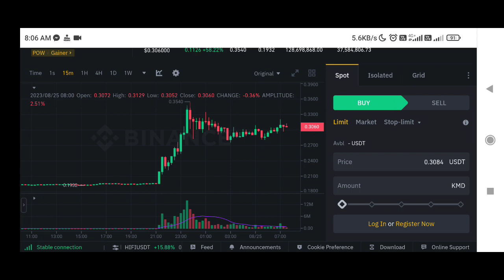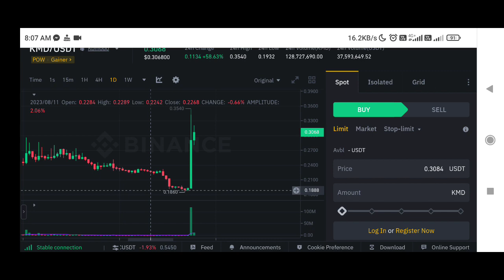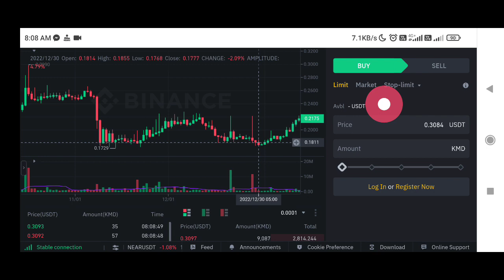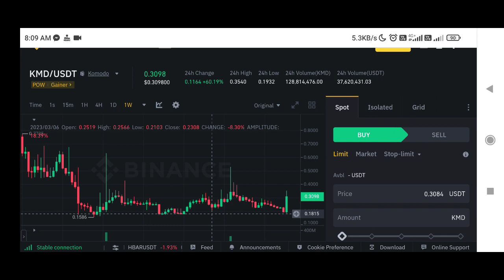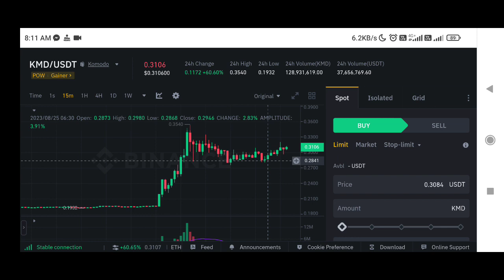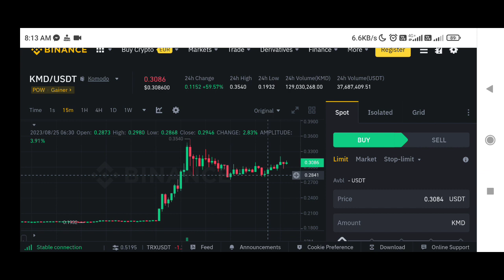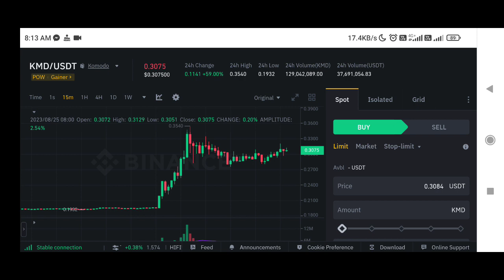Komodo coin price prediction | kmd coin price prediction | Komodo price predictionw